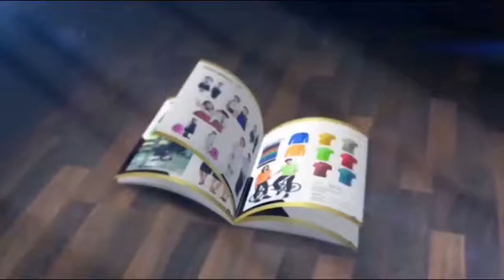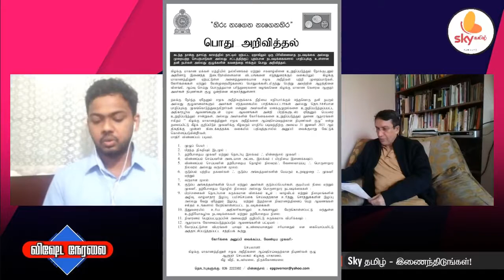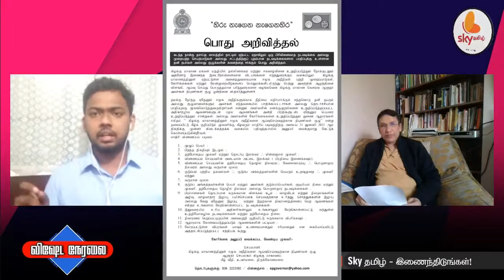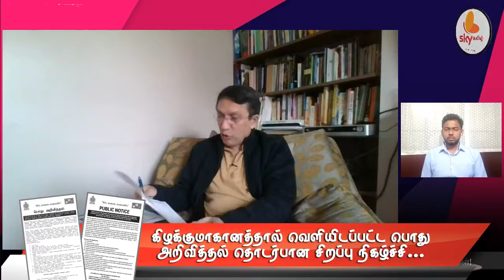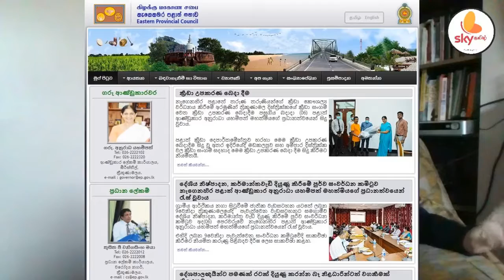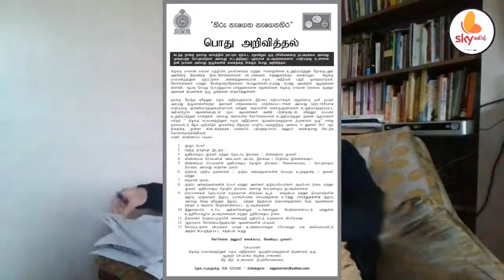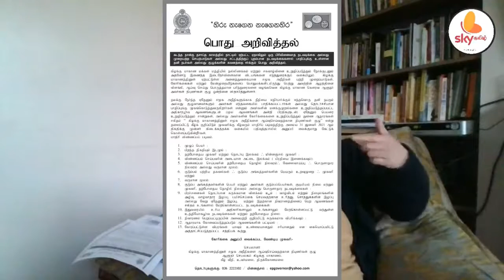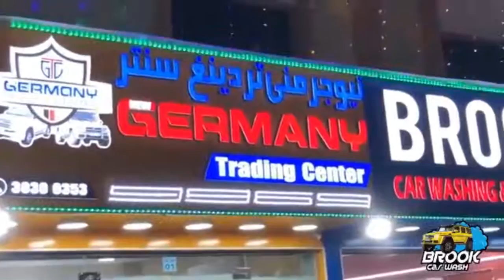கிழக்குமாகானத்தால் வெளியிடப்பட்ட பொது அறிவித்தல் தொடர்பான சிறப்பு நிகழ்ச்சி...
கடந்த 40 வருடத்தில் நாட்டில் ஏற்பட்ட ஏதாயினும் ஒரு பிரிவினைவாத நடவடிக்கை / முறையற்ற அல்லது சட்டத்துக்கு புறம்பான செயற்பாடுகளால் பாதிப்புக்குள்ளான குழுக்களுக்காக கிழக்குமாகானத்தால் வெளியிடப்பட்ட பொது அறிவித்தல் தொடர்பான சிறப்பு நிகழ்ச்சி...
லண்டனில் இருந்து விளக்குகிறார்
சட்டத்தரணி SMM.பஷீர் அவர்கள்